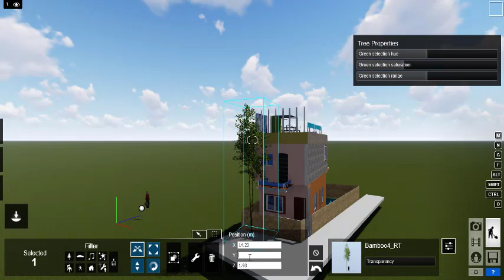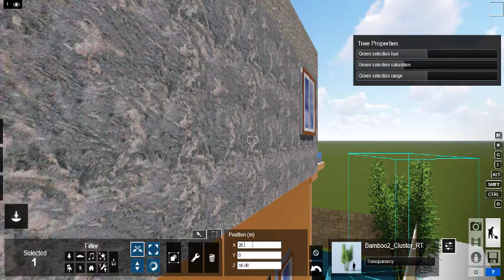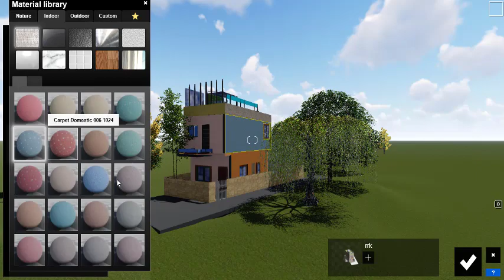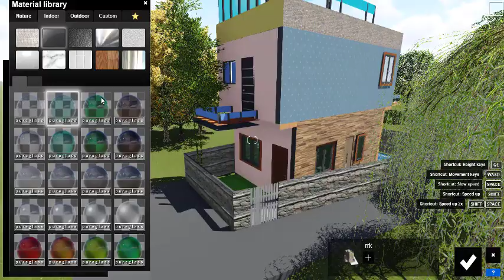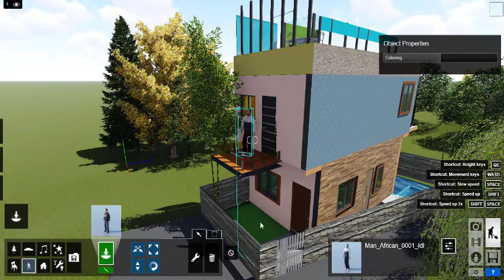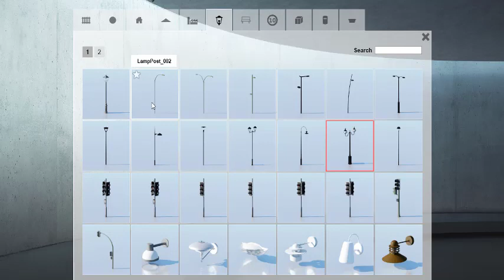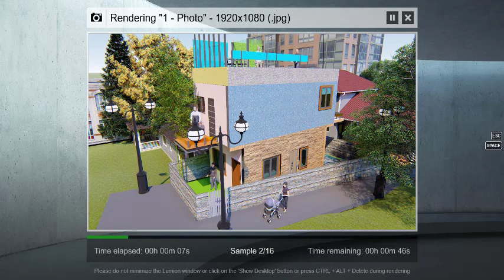HOUSE IN LUMION 3D AND RENDERING BY STRUCTURAL ENGINEER RK II LUMION II AUTOCAD II SKETCHUP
you dream we will give life to your dreams.